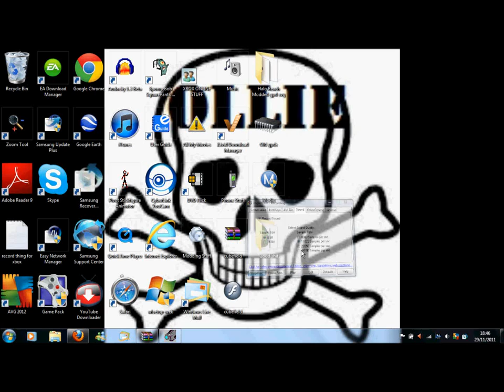My New Mods Web Page